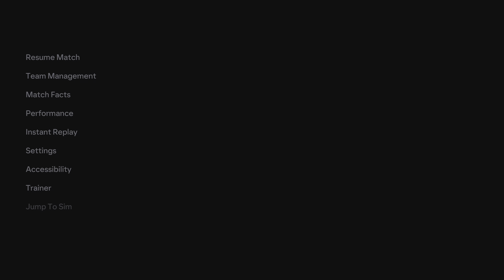EA FC 24 Newcastle United - Manchester United / Premier League / PS5 Gameplay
FIFA 24 Gameplay (PS5 4K 60FPS HDR)